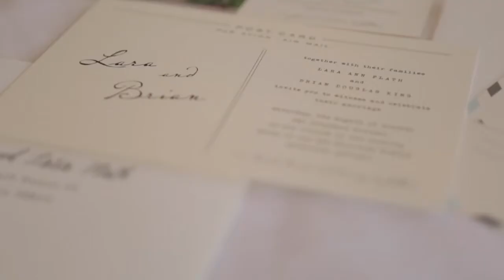Lara & Brian | An Unforgettable Savannah Wedding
Nathan Willis Wedding Films is a husband and wife destination wedding cinematography studio whose work has been featured in Martha Stewart Weddings, Style Me Pretty, Brides Magazine, Once Wed, and Southern Weddings.

Visit nathanwillisweddingfilms.com to see more of our work!

Venue: Ships of the Sea Maritime Museum
Planning: Posh Petals and Pearls
Photographer: The Image is Found
Florals: Harvey Designs
Rentals: Savannah Special Events
Lighting: JLK Events
DJ: All About You Entertainment
Catering: Cape Creations Catering
Make Up: Bride’s Side Beauty